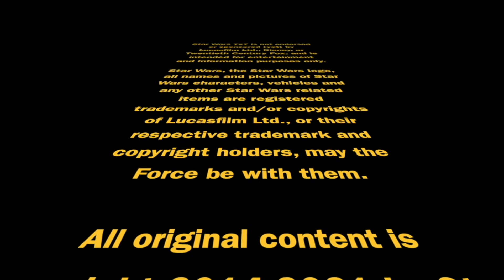Episode 2,475: High Republic Wave I Complete; Wave II Announced | Star Wars 7x7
Wave I of Phase I of The High Republic mega-story epic is almost complete! Today, we recap what's included in Wave I; preview the first titles in Wave II; and note two new authors as well as two missing ones. Punch it!

Doug Howard
Pamela Johnson
Dennis Keithly
Timothy McMahon